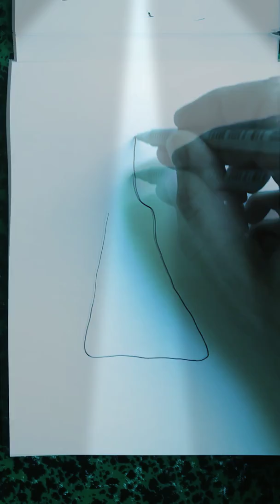BEST FRIEND AGNÈS BY ARTIST DIP DRAWING LIVE DESSIN DIP